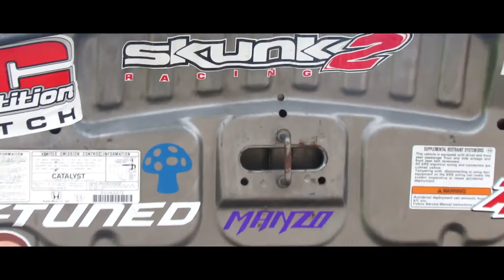Kcrazy vinyl video shoot 2019